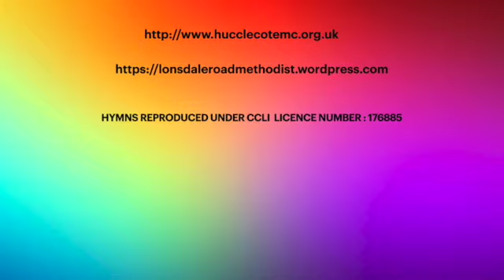Worship at Home Intro 13th Sept 20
This video is an introduction to Worship at Home for the 13th Sept 2020.